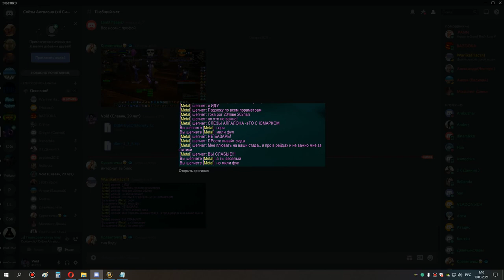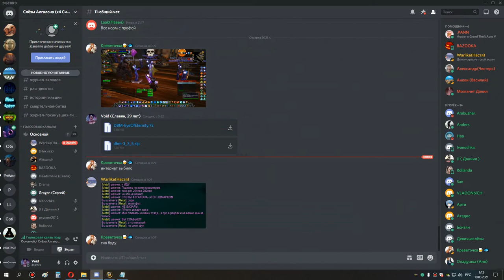1я часть вайпы око 25 мишка 09 03 21